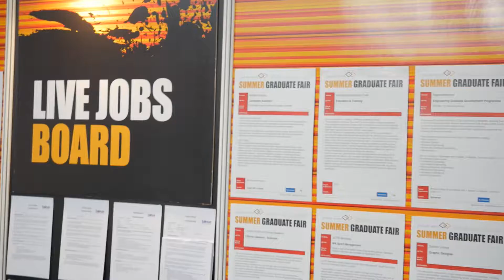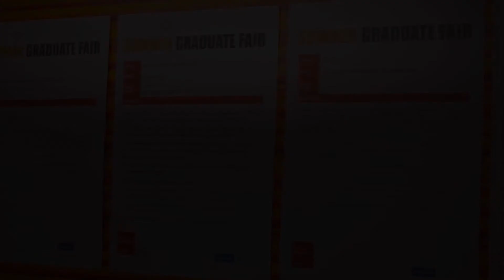Summer Graduate Fair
This year the Summer Graduate Fair featured exhibitors from TOP employers in key industry sectors, seminars and talks from companies: Google, Escape the City, Worldwide Business Research, News Academy, Dyson, FDM Group and more. Focused not only on finding highflying roles for graduates but also modern careers alongside traditional ones, the Summer Graduate Fair aims to provide graduates with high-profile careers they’ll love.